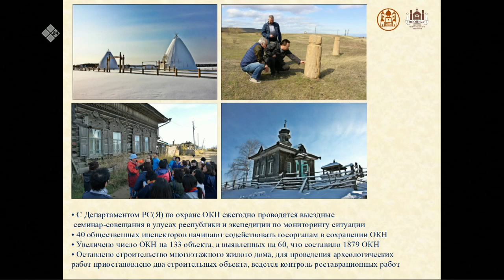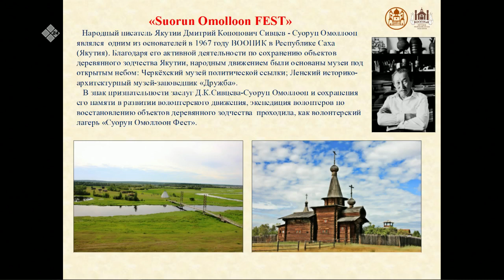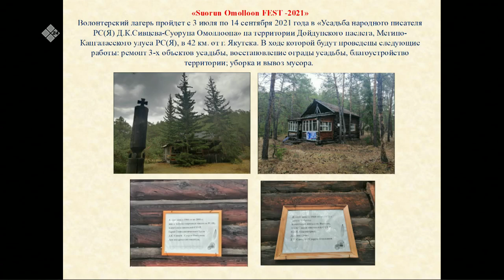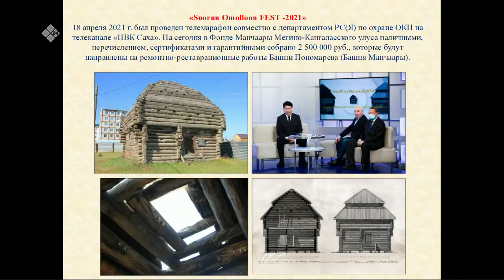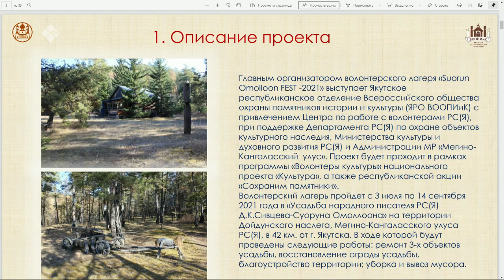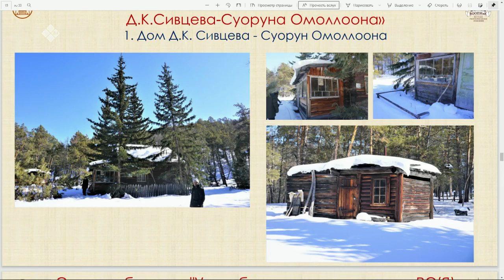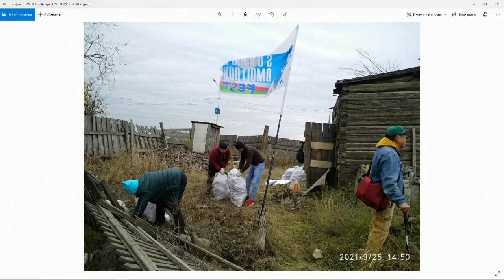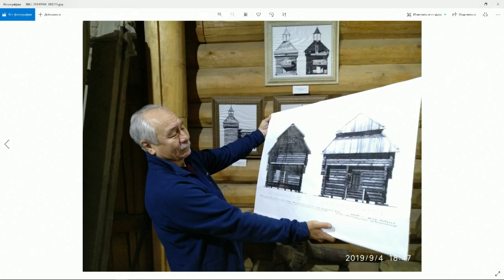«Якутск сегодня» (04.10.21)